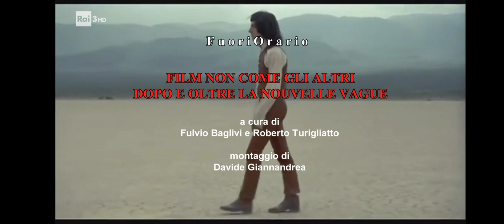Fuori Orario [2023.07.22] FILM NON COME GLI ALTRI DOPO E OLTRE LA NOUVELLE VAGUE [montaggio iniz.]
[montaggio iniz.] sta per [montaggio iniziale]

Il titolo completo della nottata dovrebbe essere:

Fuori Orario [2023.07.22] FILM NON COME GLI ALTRI DOPO E OLTRE LA NOUVELLE VAGUE (2) [montaggio iniziale]